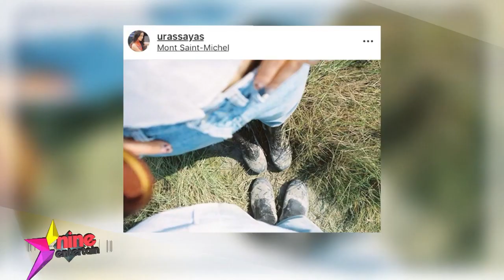ณเดชน์ - ญาญ่า รายการไนน์เอ็นเตอร์เทนไนท์ไลฟ์ 4 ตุลาคม 2562